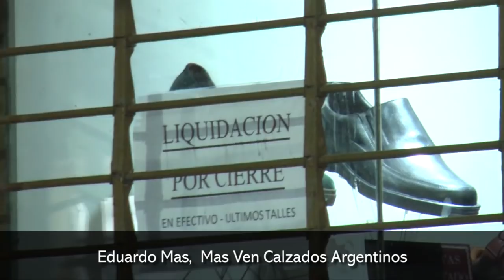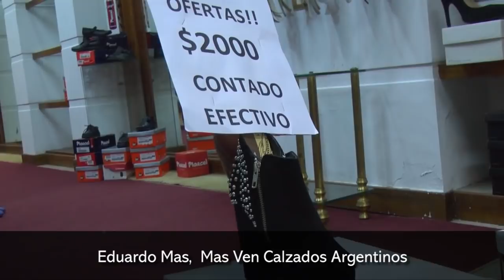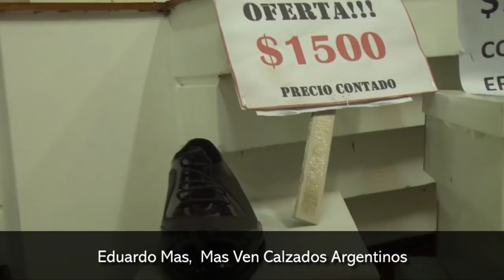Emblemática zapatería de Posadas liquida sus productos y cierra sus puertas definitivamente